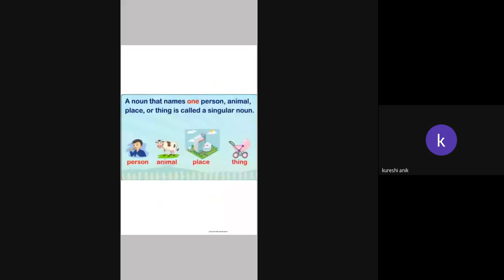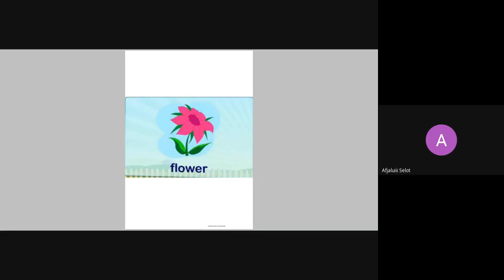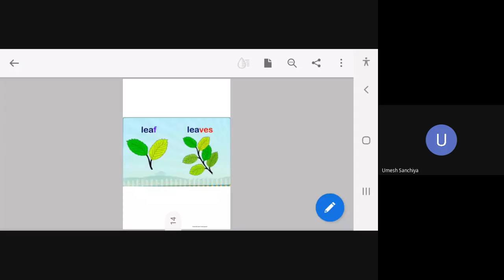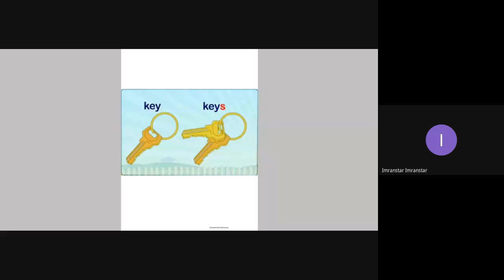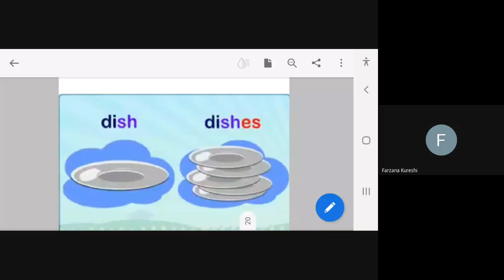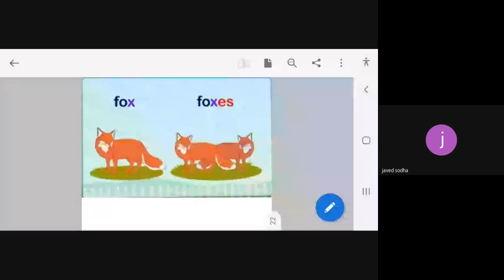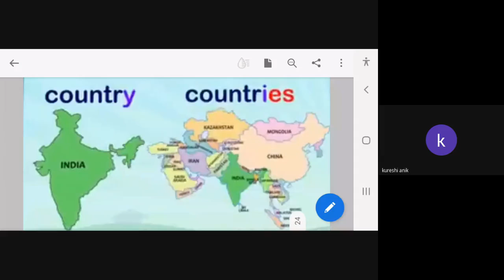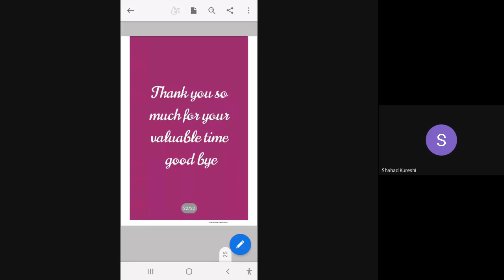STD:-2 ENGLISH (GUJARATI MEDIUM)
SINGULAR -PLURAL